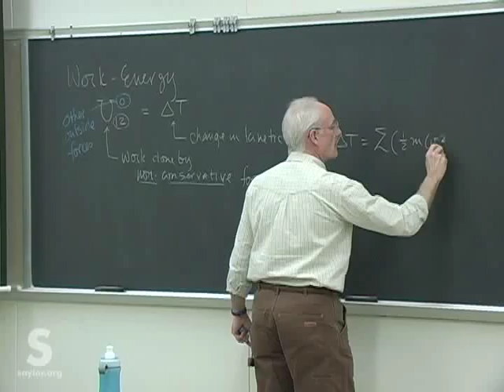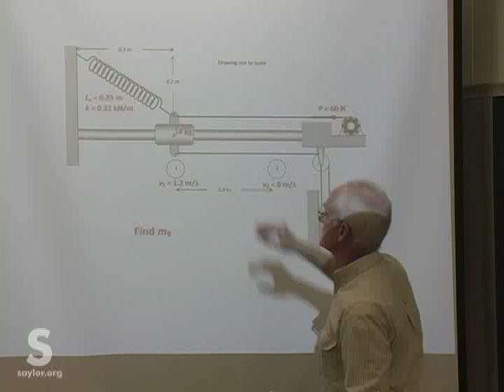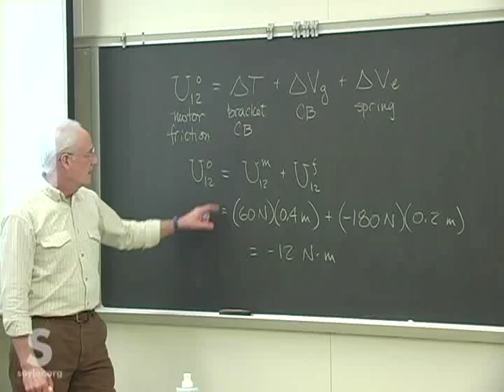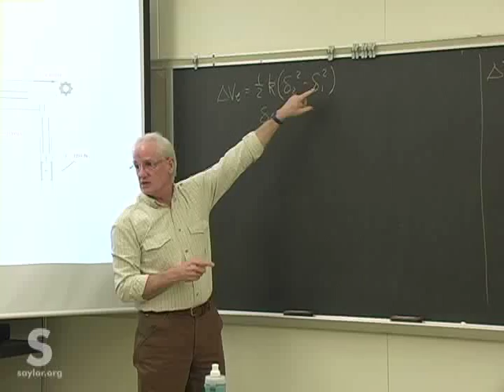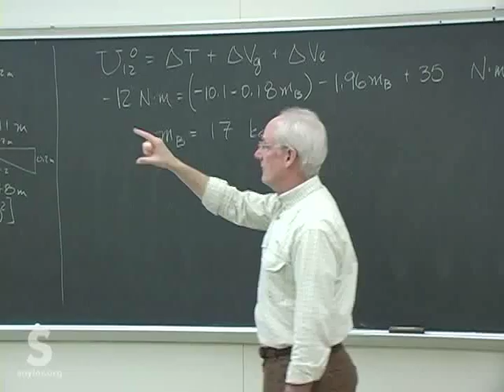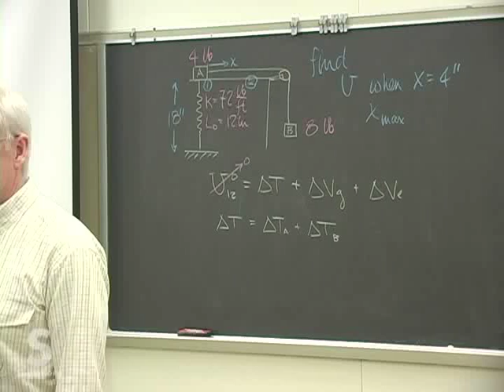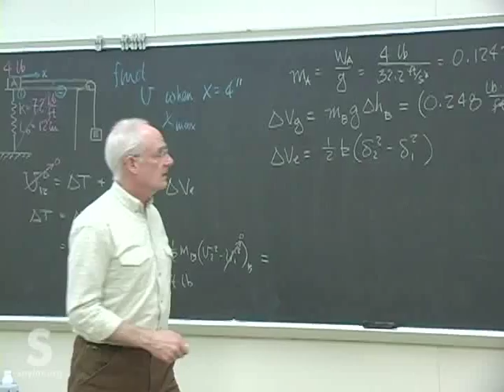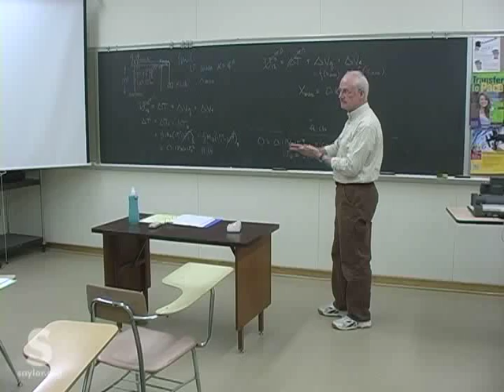Saylor.org ME202: Ken Manning's "Dynamics - Work - Energy II"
This video is a lecture used in ME202 as part of our Mechanical Engineering area of study